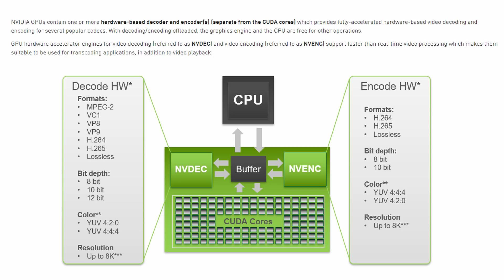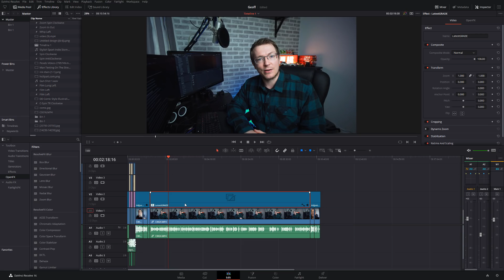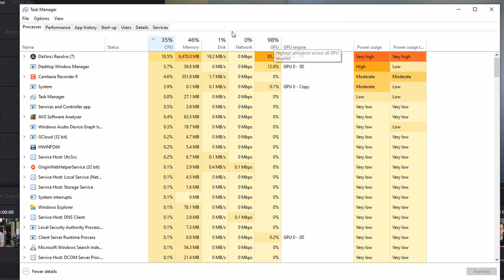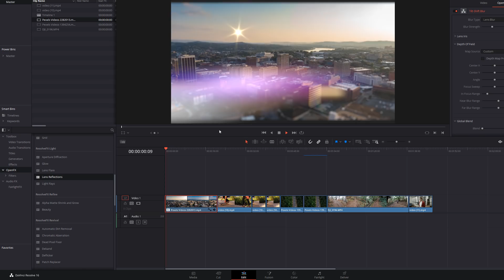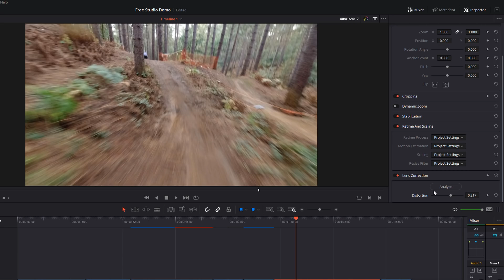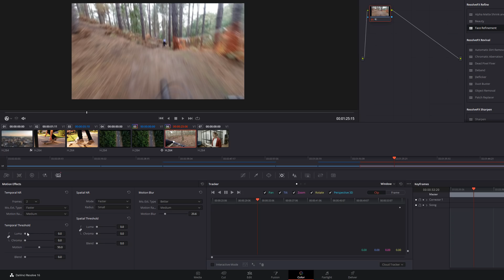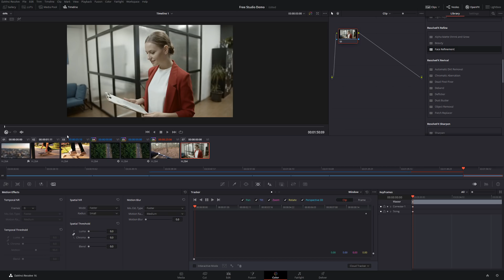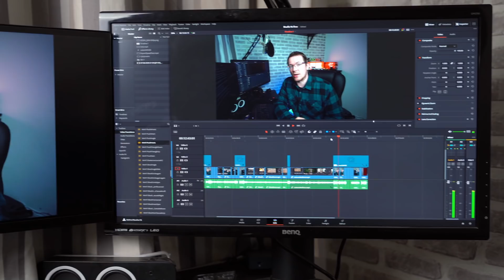Davinci Resolve Free Vs Paid - Should you upgrade to Davinci Resolve Studio?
For reference, this video (4k footage, 1080p timeline) rendered at 1080p using NVIDIA Encoder took just over 2 minutes to render 🙂 (4 minutes using CPU).

Should I upgrade to Davinci Resolve Studio? What's the difference between davinci resolve free and paid version? Should I buy a license? Should I part with your hard earned cash? So many questions.

00:00 Intro
00:36 GPU Accelerated Decoding for Faster Timeline editing
02:04 GPU Accelerated Encoding for Faster Output
04:31 Effects Overview
05:21 Tilt Shift
05:50 Lens Flare and Reflections
06:21 Analog Damage
06:56 Speed Warp
08:01 Lens Correction
08:55 Motion Controls (Motion Blur and Noise Reduction)
09:58 Object Removal
11:10 Face Refinement
12:19 Dual Screen Video Clean Feed
13:27 Closing thoughts

Well hopefully this video helps you make that decision by showing you some of the benefits you get by upgrading to the paid version of Davinci Resolve.

*The awesome bits I use to create this Youtube Channel!*